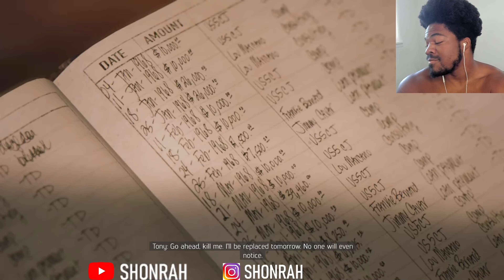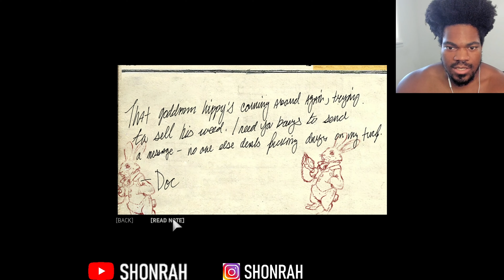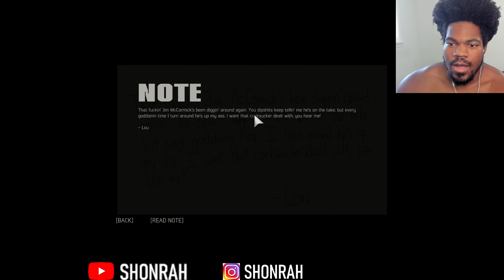FIRST TIME PLAYING Mafia 3: Definitive Edition | They Getting Freakyy! | Part 9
First time Playing Mafia 3 and this game is on fire!

Mafia 3 Definitive Edition gameplay part 1

Mafia 3 Definitive Edition lets play part 1

2k games

 Mafia 3 Definitive Edition Part 1

Mafia walkthrough part 2

MY FIRST TIME PLAYING Mafia 3 Definitive Edition Part 1

2k

First Time